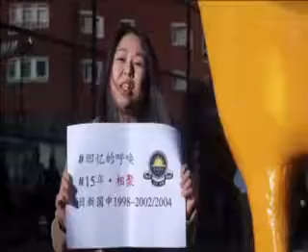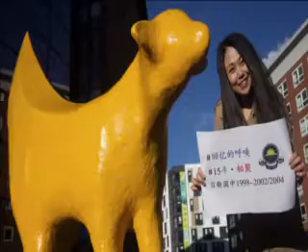JSHS 98-02/04 Oversea friend